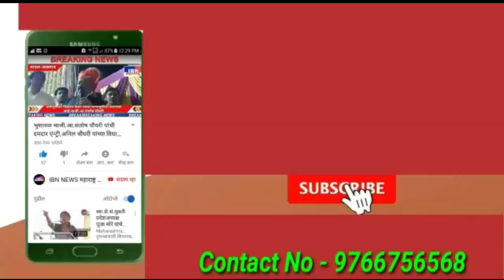🚨भुसावळ-ब्रेकिंग,मंञी गिरीश महाजन भुसावळात..,IBN NEWS महाराष्ट्र LIVE